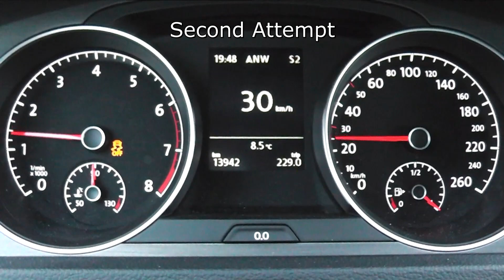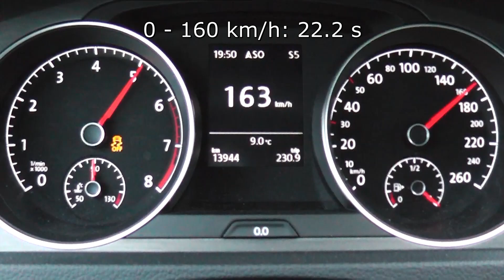2013 Volkswagen Golf VII 1.4 TSI 122 HP 0-100 km/h & 0-100 mph Acceleration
VW
Golf VII 1.4 TSI
03/2013
Capacity: 1.4 Liter
Turbocharged 4-Cylinder Inline Petrol Engine
Power: 90 kW (122 HP)
7-Speed Automatic Transmission DSG
16-Inch Tires